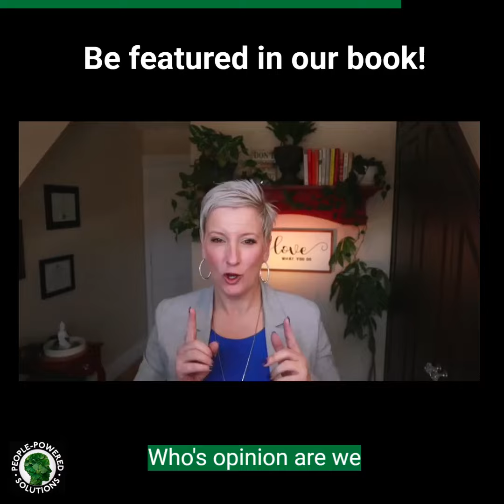Be Featured In Our Book!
Are you a CEO/Owner, HR/Business Leader, or Executive Director? We need you!

You’re invited to contribute to the content of my upcoming book!

We want your insight! The first 100 people to submit a response to this 5-minute survey will be featured in our upcoming book!